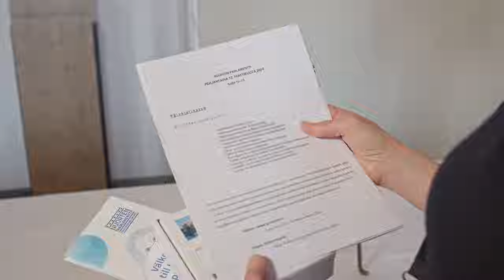Pitäisikö alle 15-vuotiaat saada rikosoikeudelliseen vastuuseen? Lapsiasiavaltuutetulta selkeä kanta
Hybridiyksiköitä ajava Elina Pekkarinen puuttuisi lasten väkivaltarikoksiin toisin.